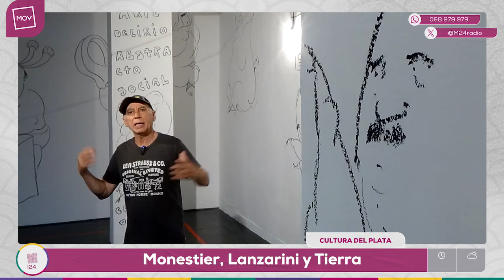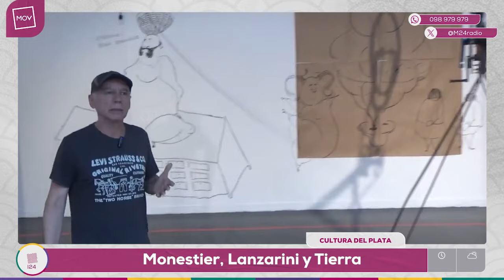CulturaDelPlata: Monestier, Lanzarini y Tierra | Roberto Sabán en INFO24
Info24 de lunes a viernes de 06.30 a 08.00hs por @m24radio

📱 M24.com.uy